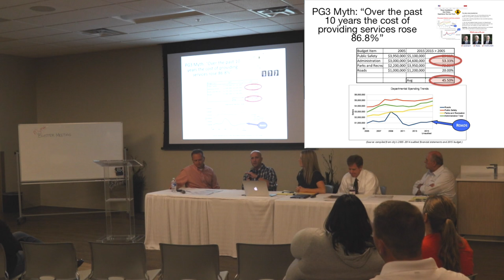PG3 Myth #3 Pleasant Grove City's budget increased by 86% in the past 10 years!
First of all, Blaine himself would say that is NOT what he meant, he is saying some of the specific budgets went up by 86%. That is like saying that your household budget went up by 86% over the course of 10 years because your transportation budget increased that much.

That is not what people are hearing.

Some expenses have increased that much but not all of them and there are some great reasons why as you will see here. In the past 10 years we have started to have a full time fire department, we lost Lindon City as a dispatch partner (Wal-Mart got built and they ended up with $1M per year in sales tax revenue so by-bye they went.)

And we built and staffed a rec center. That being said, the rec center at this point costs a TON to run, however it costs the CITY less than the swimming pool does in subsidies. It mostly pays for itself... And Blaine forgets to include revenues. Who cares how much it costs... as a whole... we only need to be worried about how much it costs the city in taxes.

In any case... The most important issue here is that... NO ONE RUNNING FOR A COUNCIL SEAT HAD ANYTHING TO DO WITH DECISIONS MADE 10 YEARS AGO!... Lets talk about the last 4 years for Cyd... and the last 5 months for Eric... That is the only "track record" on trial here...

Please feel free to look at my channel for other PG3 Myths Busted...